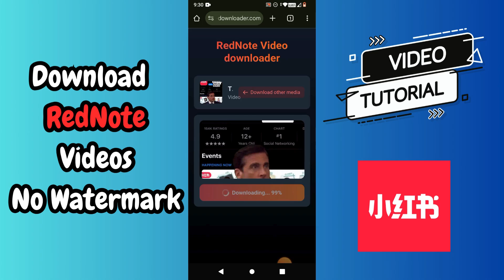How to Download Videos From RedNote App Without Watermark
In this video, I will show you how to download videos from Red Note without any watermark.

First, go to your Red Note App. From there, pick a video you want to download.

Then, tap on the share button. You want to look for the “copy link” icon. Tap on that to copy the link.

Then, you want to open your google chrome or safari. On the search bar, type in “red note downloader”.

Tap on the first option. Next, paste your link here and then tap on the download media button.

Wait for the processing to be done and you can tap on the download button. This will be stored in your downloads folder, which you can access and see that the video downloaded has no water mark.

Save RedNote videos remove watermark methods
RedNote video downloader no watermark tools
Extract clean videos RedNote app guide
Download original RedNote content tutorial
RedNote video save watermark free steps
Third party RedNote video downloaders
RedNote content download manager tools
Save RedNote videos high quality guide
RedNote video backup without logo steps
Download RedNote media original format